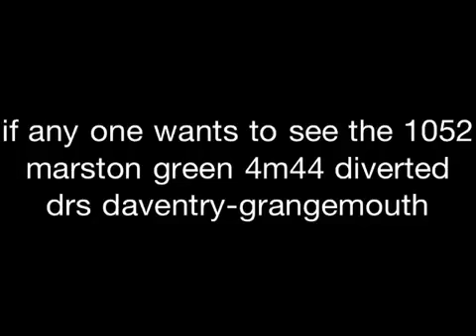Day out tomorrow to marston green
Thanks to james for telling me and 56bbeck will join us